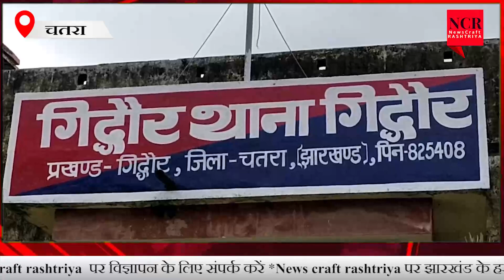CHATRA :- गिद्धौर पुलिस ने 20 ग्राम अवैध ब्राउन शुगर के साथ तीन तस्कर को किया गिरफ्तार